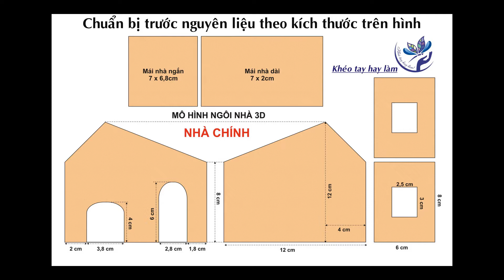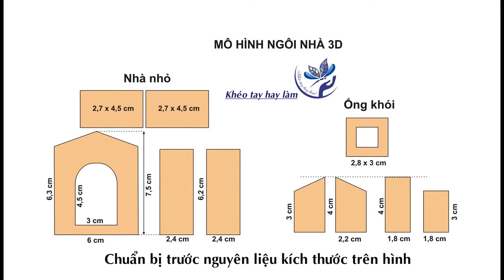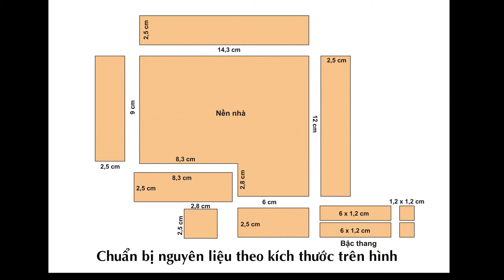Làm ngôi nhà 3D bằng giấy bìa (có kích thước) - Bài tập Mỹ thuật 6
Hướng dẫn các bước làm ngôi nhà 3D kiểu dáng biệt thự bằng giấy bìa cứng Khéotayhaylàm kheotayhaylam mô hình#môhìnhngôinhà#mỹ thuật6#Làmnhàbằnggiấy#ngôinhà3d